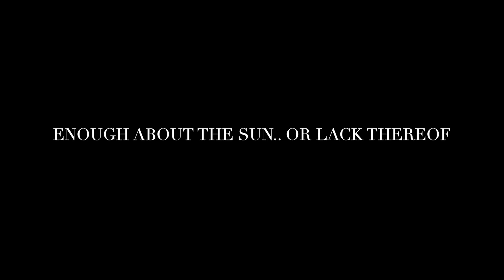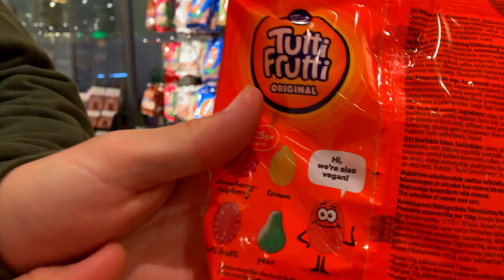American Tries Swedish Candy - Best Candy In The World?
In this weeks video we do a taste test of Swedish Candy and Snacks. Ever since Morgan arrived in Sweden she has heard about the famous Saturday candy (lördagsgodis) and she's asked herself, is this the best candy in the world? So this week we are putting the claim to the test as we taste some of the most classic candy, and snacks Sweden has to offer.

CHAPTERS
0:22 INTRO
1:36 Swedish Grocery Store
2:24 1- Jätten (Göteborgskex)
2:54 2 - Marabou choklad (Cookies)
3:23 3 - Gott & Blandat
4:58 4 - Pingvinstång
6:18 5 - Delicatoboll
8:00 6 - Ostbågar (vegan)
8:51 7 - Djungelvrål
10:41 8 - Tutti Frutti
12:20 9: Kexchoklad (vegan)
13:25 10: Singoalla
14:20 RESULTS - WHO'S THE WINNER?!?

A little about us:
Morgan is American and Will is originally from Sweden. We met while working together in Germany in 2018 and have ever since tried to find a place to call home. We look forward to share with you the challenges and differences between our cultures, and how it works when they meet in our relationship. We very much love each other, but do we love everything about where we are from? Is Sweden as good as everyone say, and is America more than all of its stereotypes?

Other videos that we love when it comes to other nationalities trying Swedish Candy:

Stay Safe, Stay Healthy and Take Care!
//M&W